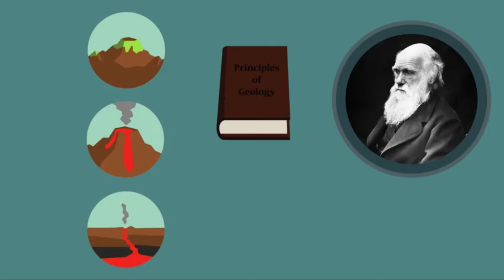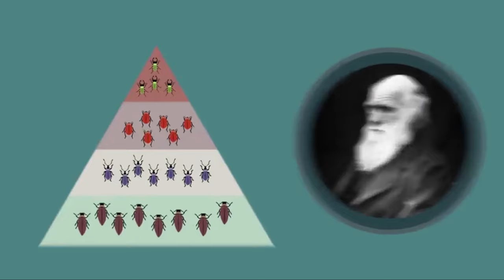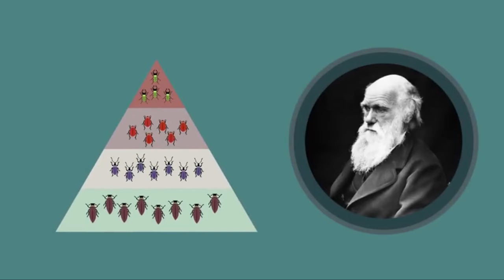Charles Darwin's Observations (Urdu Dubbed)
Charles Darwin was a keen naturalist and geologist who made detailed observations about the natural world.

Whilst studying at Cambridge, Darwin learnt many important scientific skills including species identification, how to catalogue specimens, and fieldwork.

Whilst on board HMS Beagle, Darwin came to understand how landscapes change as a result of geological processes, and led to him suggesting that coral reefs in the Pacific Ocean develop as a result of tectonic plate movement.

On the Galapagos Islands Darwin spent 5 weeks studying a variety of animal and plant life, including finches, tortoises and mockingbirds in particular.

During his time on HMS Beagle, Darwin collected thousands of natural specimens of birds, plants and fossils from across the globe, including 13 species of finch taken from some of the Galapagos Islands.

Upon his return to the UK, Darwin became puzzled by the geographical distribution of wildlife and fossils he had collected on the voyage.

He noticed that whilst there were species of animal that existed unchanged across the globe, some other species showed physical differences based on the ecological habitat from which they came. After extensive investigation and discussion with other scientists, Darwin developed the idea that all species evolve through a process of Natural Selection, where certain members successfully adapt to cope with changes in their habitat, and others that fail to adapt eventually die out. This theory was later published in his book “On the Origin of Species”.

A joint Urdu dubbing project of Mashal Books and the Eqbal Ahmad Centre for Public Education with generous support from Nasser Ahmad.

Urdu Translation: Nayyar Afaq
Voice Over: Maria Rubab

Please visit our websites and social media pages for more videos, articles, books and other useful material.